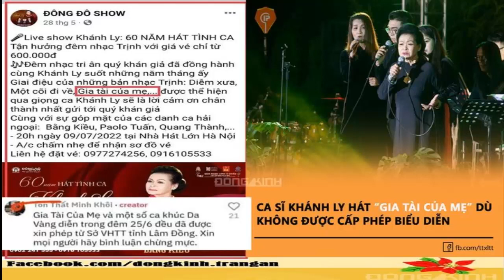Biểu hiện của sự lươn lẹo, nên dẹp bỏ chương trình diễn của Khánh Ly